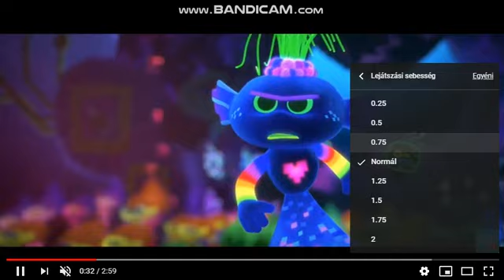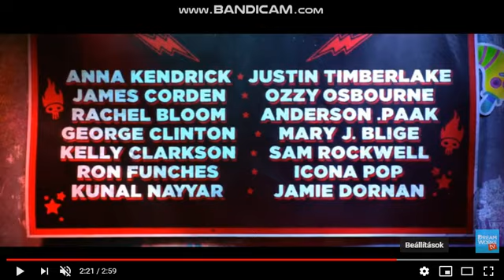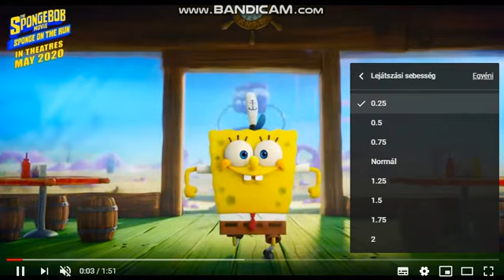Omg és I'll Stay Zenéje, (a Trollok 2 és Spongyabob: Spongya Szökésben Legjobb Világa)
Húha, Ez Szép a Zene!

Nagyon Örülök Hogy Látlak Téged, Köszi Pató Attila, Szeretlek!

Puszi Nektek!